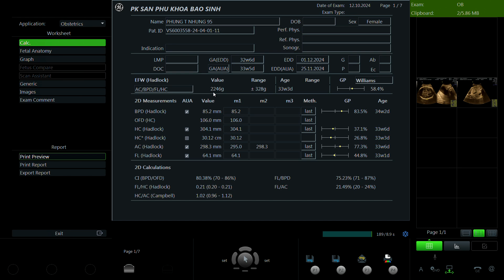Phùng Thị Nhung 1995